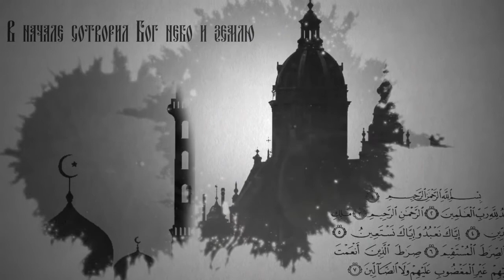Вопросы о религии: как исцелить человека при помощи молитвы?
Соборование – одно из семи Таинств православной церкви, чаще всего совершается Великим постом. Более подробно о нём расскажет иерей Захария Бобров, настоятель храма в честь иконы Божией Матери «Знамение».